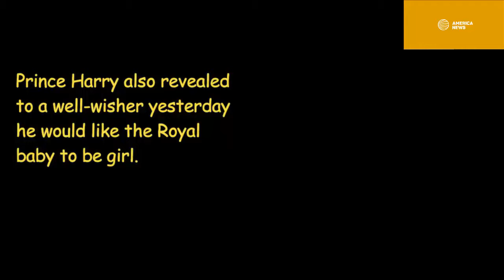Meghan Markle pays tribute to late mother-in-law by wearing sheer fabric favoured by Princess Diana